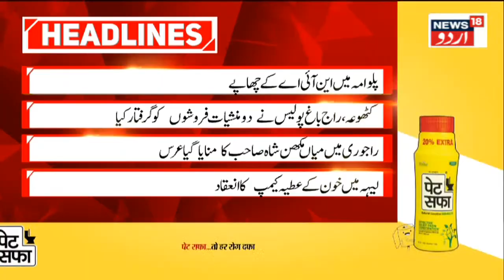Kashmir News: پلوامہ اور شوپیان میں این آئی اے کی چھاپہ مار کارروائی |NIA Raids In J&K | News18 Urdu